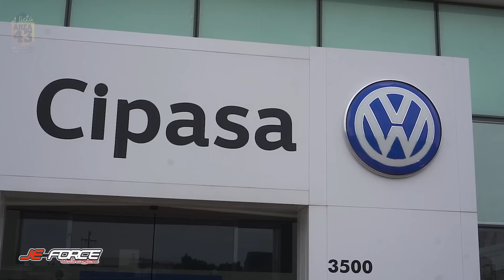GOL 4x4 ZERO KM na CONCESSIONÁRIA?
O GOL 4X4 do "Chavinsky" estará em exposição (23 a 30/01/2021) na CIPASA, uma das maiores concessionárias VOLKSWAGEN do país. Confira o vídeo!